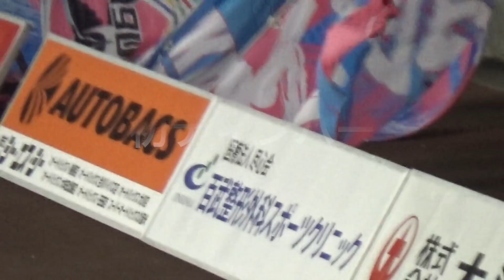2018 サガン鳥栖 開幕戦 田川先制 痛恨のドロー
さあ、Jリーグが開幕しました。今年もスタジアムの空気を少しでも伝えられたらと思っています。スタジアムへいらっしゃい＾＾